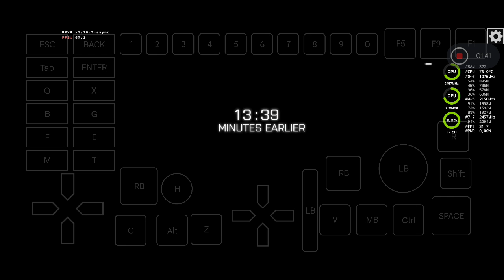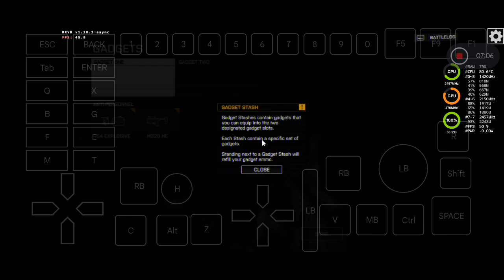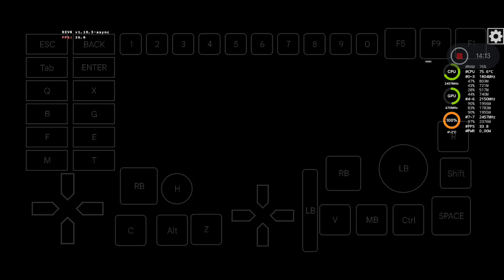Mobox (esync): Battlefield 4/ SD870/ Poco F3